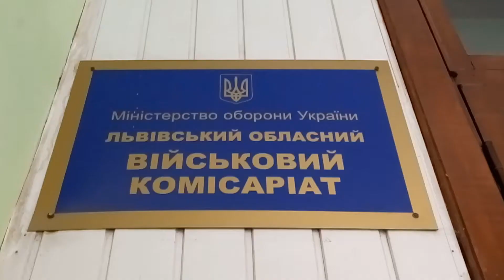Нічна "облава" у центрі Львова: військовий комісар дав коментар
Львівський обласний військовий комісар Олександр Тіщенко прокоментував ситуацію, яка склалась 3 листопада у провулку Крива Липа. Деталі можете оглянути у аналітичному матеріалі на нашому сайті